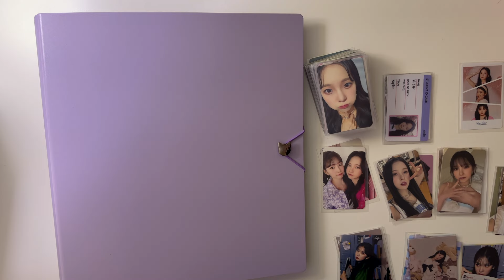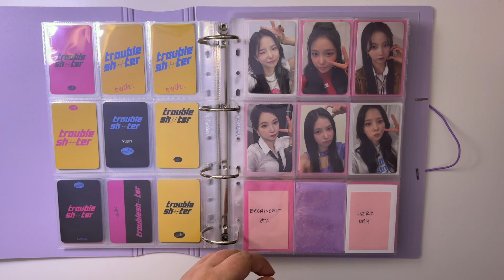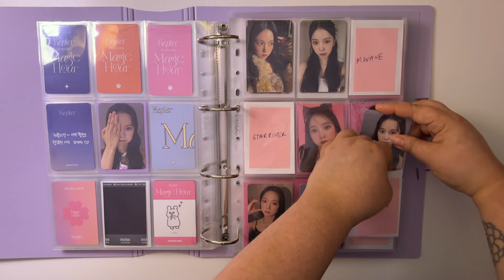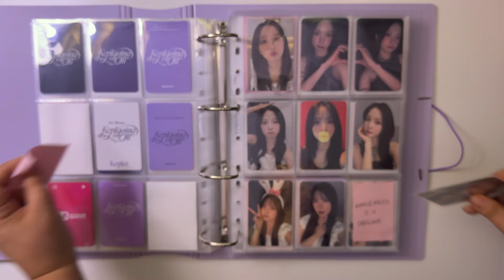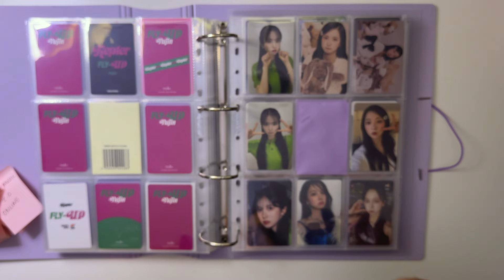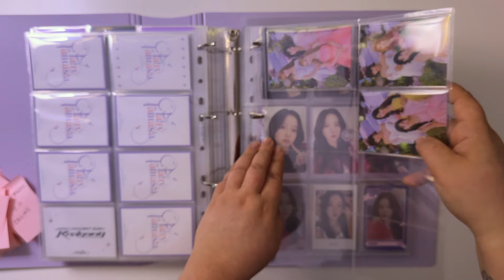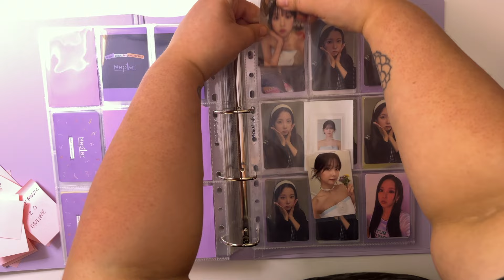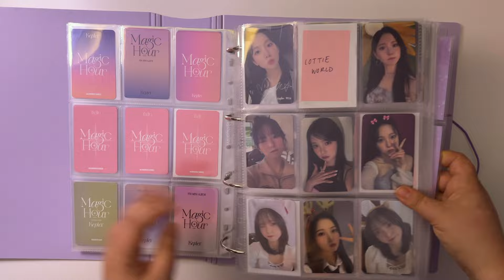Storing Photocards FEAT. Yujin Kep1er